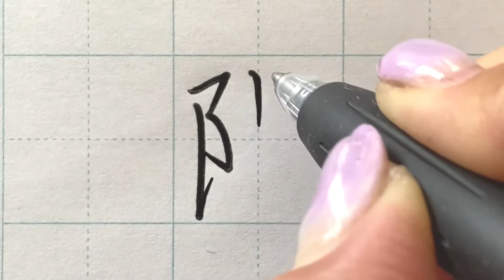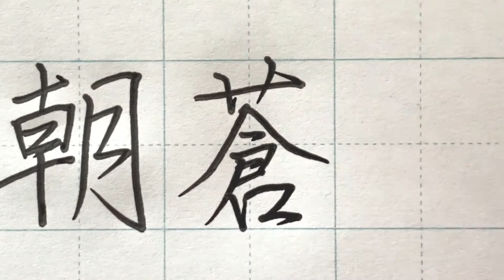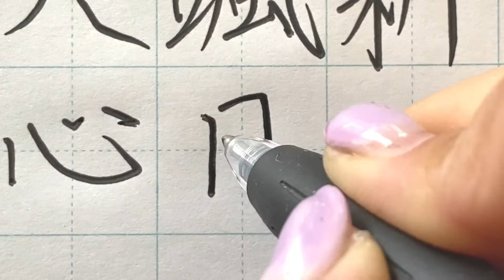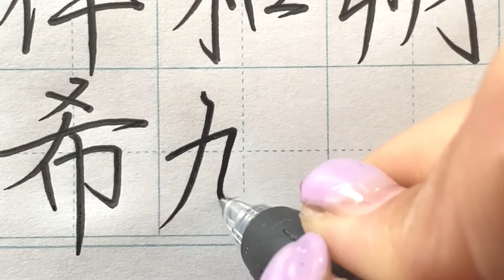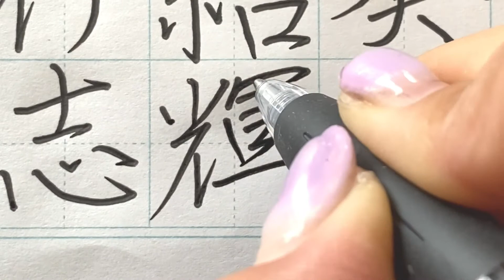【2020年最新】トレンド男の子名前 人気の漢字42選！命名・名付に ペン字 ペン習字 ボールペン字 美文字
最新！令和2年2020年度に生まれた。赤ちゃんに使われる人気漢字42選をご覧ください

【関連動画】私が尊敬する先生です
◯東宮たくみ先生
☆ 2019年上半期 赤ちゃんの名前 アクセス数の多かったランキングTOP10を書いてみた
☆【男女別】名前に使うと総合的に運気が上がる漢字ベスト17を書いてみた

◎私が書道に出会ったのは、小学４年の時に友達が書道教室に紹介してくれたことがきっかけでした。中学高校時代は何となく続けていました。第一志望の大学に落ちた時、私は何がしたいんだ、、何が残っているんだ、、と数日悩みに悩みました。その時、書道に進もう！と強く決心し書道学科のある大学に進学しました。在学中から書道塾を開塾し、早１０年以上になりました。書道の世界の素晴らしさ、美しい字は一生の財産を1人でも多くのひとに伝え知って下されば幸いです。これからの日本にすこしでも社会貢献出来るようになれればと思います。